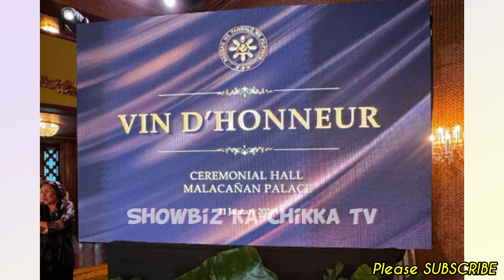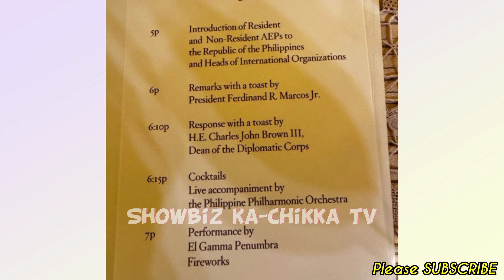Bongbong Marcos & Liza Araneta Marcos PINANGUNAHAN ang NAPAKABONGGANG Vin D' Honneur sa MALACAÑANG!💞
Keep Safe!☺